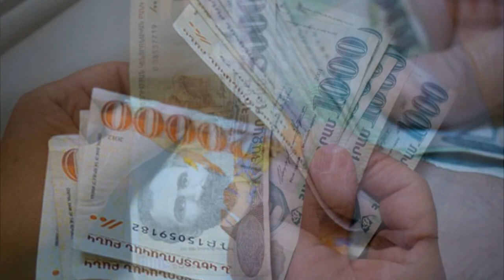ՍԵՆՍԱՑԻՈՆ Սերժ Սարգսյանը կձերբակալվի,թավիշին իսկապես վերջ դրվեց❗️Նոր մեղադրանքից չես փաղչի Տեսանյութ